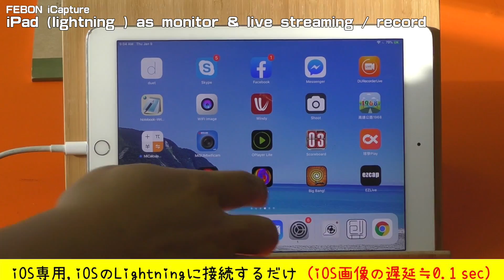Nintendo SwitchのテレビモニターとしてのiPad (TV出力)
iOS hdmi capture cardはicaptureとも呼ばれます

0:00 前書き (iCapture with usb-c ipad pro)
0:21 前書き (iCapture with lightning ipad )
1:46 lightning iPadで操作する (配信 / ビデオ)
5:52 usb-c iPadで操作する (配信 / ビデオ)

ニンテンドースイッチのテレビモニターとしてのiPad
【iOS対応】これまで、iOSライブストリーミングをサポートするキャプチャカードはほとんどありませんでした。革新的なApp - Medialink liveを開発しました。FEBON iCapture Live Boxと完全に連携します。 iOSのスマートフォンシステムに対応しています。これは素晴らしいプロジェクトです。
【ビデオキャプチャーボックス のライブ生配信】 - HD Video Captureライブビデオストリーミングをサポートします。 HDMIポートを介して外部デバイスからオーディオ＆ビデオの記録、簡単にストリーミングや録音、Twitch、YouTubeやフェイスブックにあなたのゲームプレイを共有する。
【1080P @ 30FPSビデオキャプチャー】 - 30fpsで見事な1080p品質。それはあなたのスマートフォンにHDMIコンテンツ、ビデオ録画、ゲーム録画および他の機能を表示することができます。あなたのスマートフォンにボタンを押す、写真を撮るか録画HDビデオ。あなたの良い瞬間を記録してください。
【インスタントゲームビュー】 - 優れた低遅延技術(100ms) を備えたストリーム。IOS10以上、iPhone 6以上に適しています。
【Plug-N-Play】 - HDゲームキャプチャーカード、PlayStation 4、Nintendo Switch、DSLR、デジタルカメラ、Xbox One、Xbox 360、Wii U、ウェブカメラなどのストリーミングおよび記録(受けることにhdcp)
デジタル一眼レフカメラとiPhone+FEBON iCAPTUREからのライブ配信テスト
iPhoneのLightningに接続するだけ ライブ配信もで

FEBON iCAPTURE HDMIキャプチャデバイス スマホ＋デジカメでライブ live 生放送配信（iPhone iOS専用,iOSのLightningに接続するだけ）